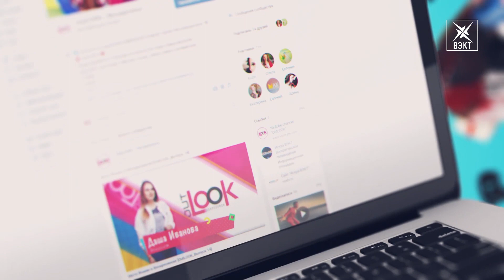Молодежный проект "OutLOOK". Февраль 2019